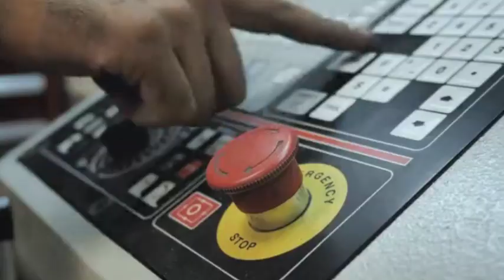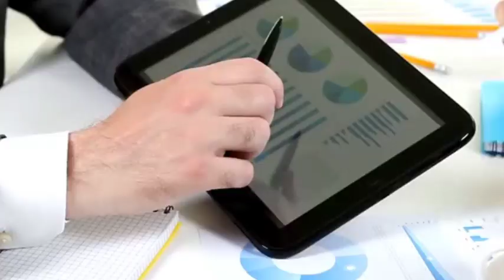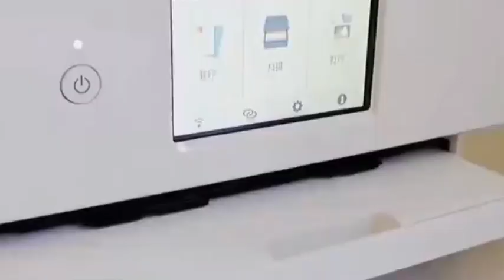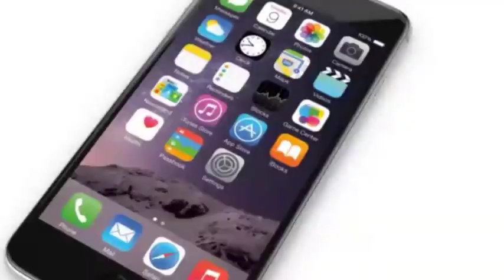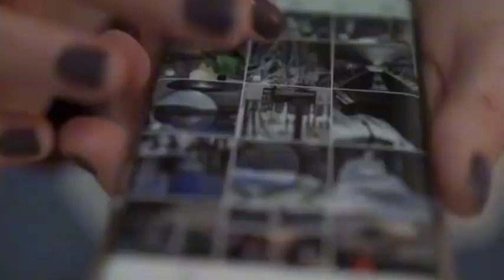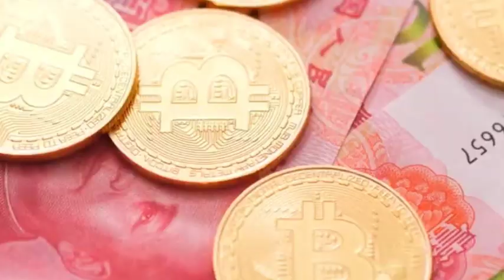Canon's 15-year research results on photolithography machine technology challenge ASML's EUV!